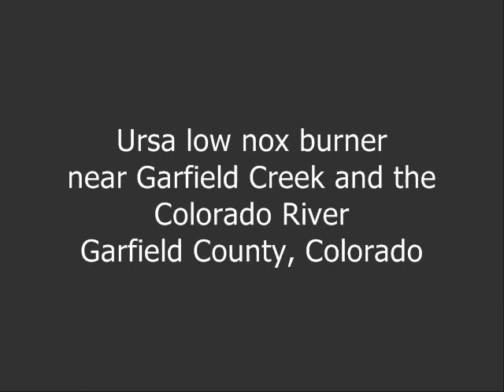Garfield County FLIR Tour ~ Ursa Low Nox Burner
This is a close-up view of a low NOx burner on Ursa’s well pad which is located at the gravel pit on CR 346, between Silt and Rifle, CO.

Low NOx burners reduce NOx (nitrogen oxides) by accomplishing the combustion process in stages. Low NOx burners are designed to have a low ppm of NOx release. As the FLIR GF 320 camera exposes, the low NOx burners do not reduce emissions at the well pad.

Infrared Training Center (ITC) certified thermographer Pete Dronkers (Earthworks Southwest Circuit Rider) filmed this video on March 7, 2015, in Garfield County, Colorado, using the FLIR Gasfinder Model GF 320. FLIR (Forward Looking InfraRed) cameras are used by the oil & gas industry and government regulators to detect leaks of volatile organic compounds (VOCs) specifically because the FLIR has proven highly effective in the detection of hydrocarbon compounds.

Independent laboratory (third party) testing confirms that the FLIR Gasfinder Model GF 320 camera can see the following gases at the minimum detected leak rate (MDLR):

• 1-Pentene - 5.6g/hr
• Benzene - 3.5g/hr
• Butane -0.4g/hr
• Ethane - 0.6g/hr
• Ethanol - 0.7g/hr
• Ethylbenzene - 1.5g/hr
• Ethylene - 4.4g/hr
• Heptane - 1.8g/hr
• Hexane - 1.7g/hr • Isoprene - 8.1g/hr
• MEK - 3.5g/hr
• Methane - 0.8g/hr
• Methanol - 3.8g/hr
• MIBK - 2.1g/hr
• Octane - 1.2g/hr
• Pentane - 3.0g/hr
• Toluene - 3.8g/hr
• Xylene - 1.9g/hr